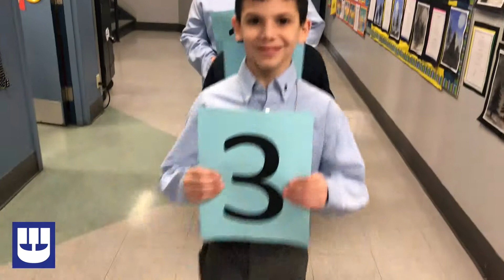Happy π Day!